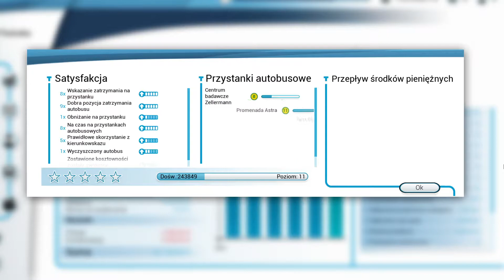bUS SIMULATOR 18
To kolejny odcinek na moim kanale z gry Bus simulator 18.